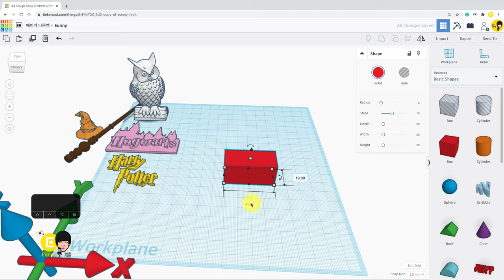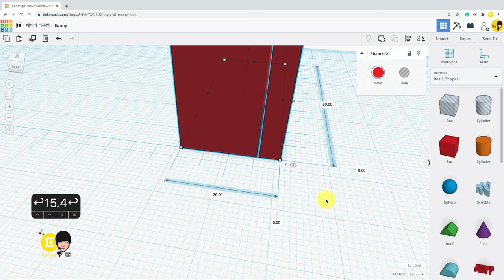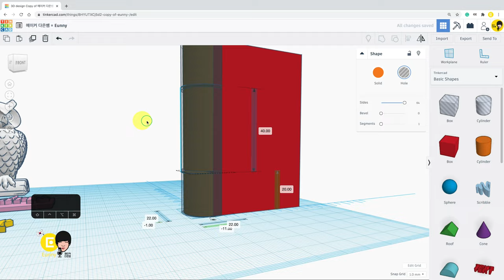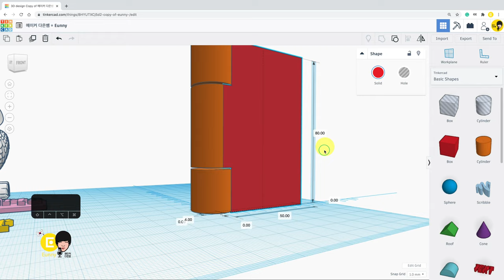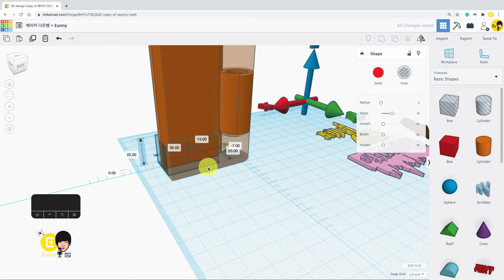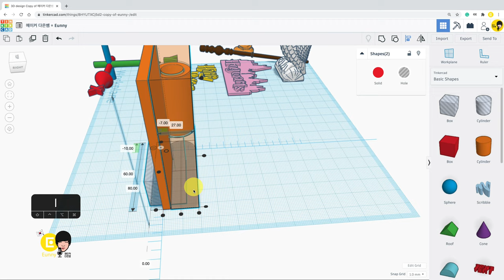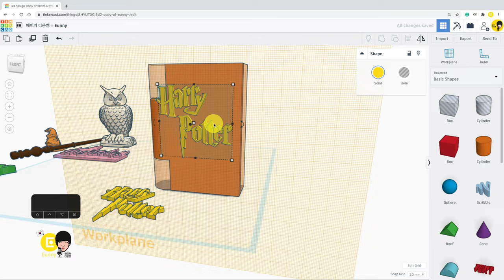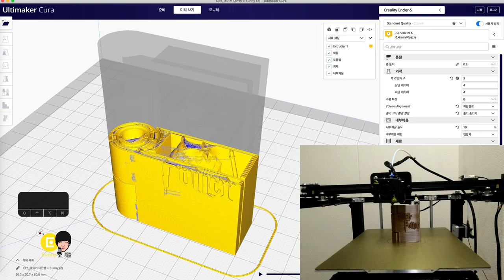열리는 해리포터 책 - 힌지 경첩 모델링 - 메이커 다은쌤의 틴커캐드 Tinkercad 디자인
틴커캐드에서 직접 한번에 3D 프린터로 출력해서 움직이는 힌지, 경첩을 모델링 해봅시다.
움직이는 출력물을 만들때는 모델링이 출력했을 때 서로 붙지 않게 간격을 잘 생각하면서 모델링 해야합니다.
이 영상에서는 해리포터의 컨셉으로 책을 꾸몄지만, 여러분의 다양한 모양으로 책을 만들 수 있겠죠?